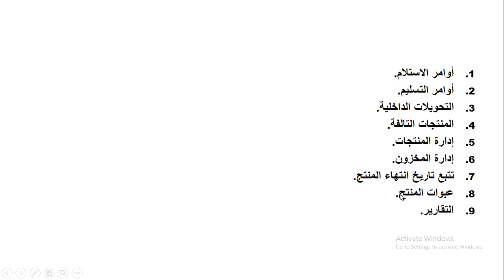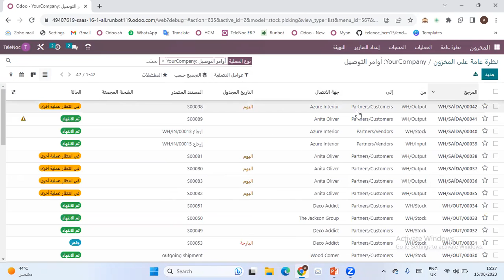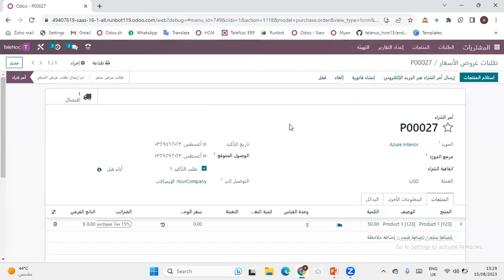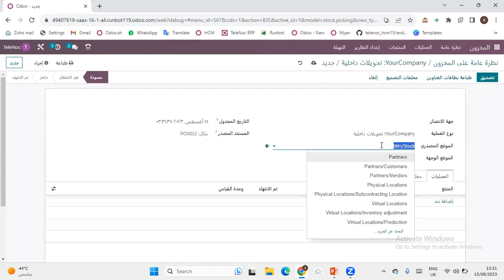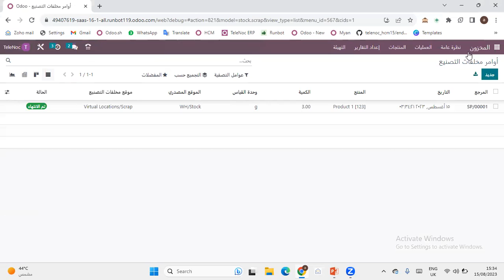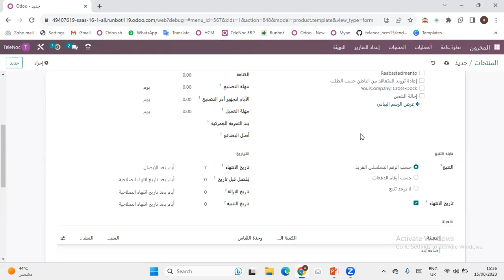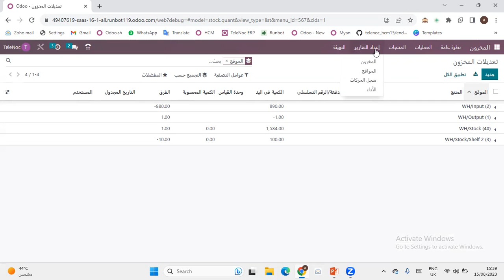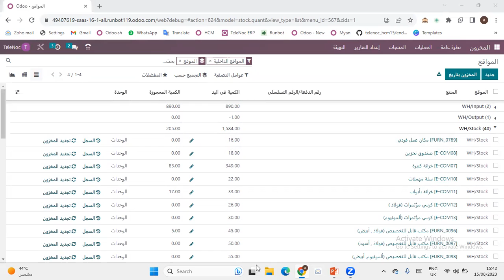Inventory - Odoo User Training in Arabic by TeleNoc - تدريب المخزون باللغة العربية